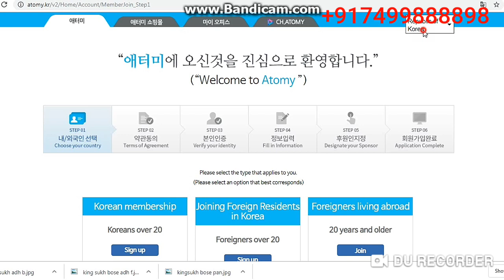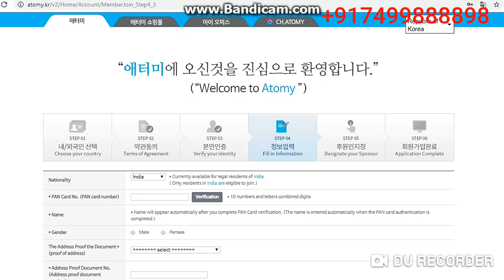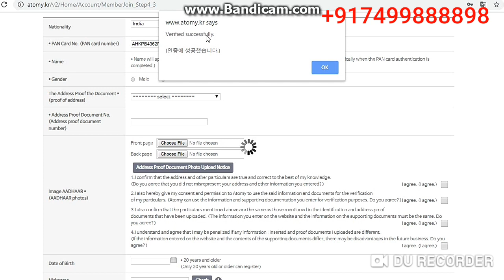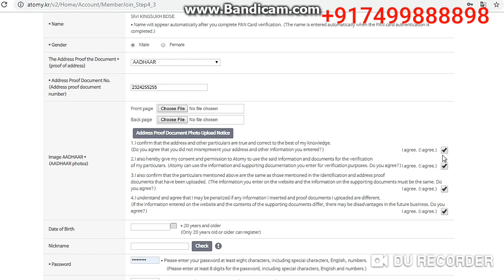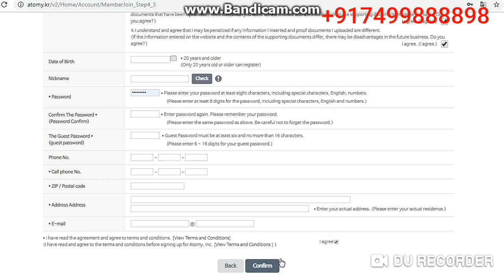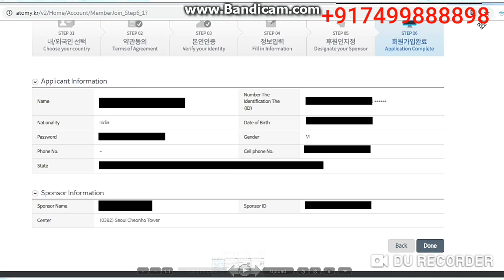Atomy India ID Free Membership Registration from 14 Nov 19 एटॉमी इंडिया आईडी सदस्यता पंजीकरण